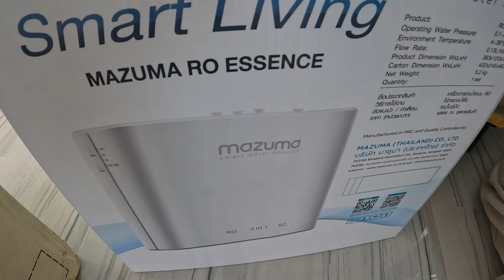Another construction day in Sisaket with crazy chickens and a bored dog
The sun was just rising over the bustling Thai province of Sisaket, casting a golden glow across the lush greenery and towering palm trees. Construction workers were already out in full force, their hammers and saws piercing the stillness of the morning air. Birds chirped in the distance, adding to the symphony of sounds that echoed through the neighborhood.

As the day wore on, the temperature soared higher and higher, sending beads of sweat trickling down the workers' foreheads and backs. But despite the heat, they pressed on, determined to finish the project before nightfall. Some of them hummed tunes or chatted with their colleagues, while others remained silent, focused on their tasks.

But amidst all the hustle and bustle, one persistent sound stood out above the rest - the cacophonous clucking of a pack of crazy chickens. Fueled by an endless supply of energy and enthusiasm, they darted around the site, occasionally getting in the way of the workers. The chickens seemed to have a mind of their own, and no amount of shooing or chasing could deter them from their quest for something interesting to do.

Meanwhile, a bored dog lay sprawled out nearby, tongue lolling out of his mouth as he panted heavily. He watched the activity around him with bemusement, occasionally perking up his ears at the sound of a new arrival or a passing car. But for the most part, he seemed content to let the humans do their thing, knowing that he wouldn't be getting any treats or affection until the end of the day.

As the sun began to set, the workers packed up their tools and headed home, exhausted but satisfied with their progress. The chickens and the dog watched them go, still full of energy and curiosity as they explored the now-quiet construction site. Another day had come and gone in Sisaket, but life continued on, full of surprises and excitement.